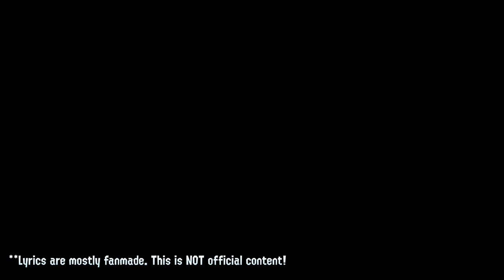[Remix] Anarchy Poisons (Boar Mix) - Frostyfest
IT'S HERE. I FINALLY UPLOADED IT?!?!?! WHAAATTT...
ANYWAY PHEW... he's here in all of his glory.. the man himself..
BIG MAN! :)

SPECIAL THANKS TO GOLDY! Couldn't have made the video as pretty as it is without his help... FOLLOW HIS TWITTER BELOW!

     Instrumental, Mixing, Video Editing // me
     Video Footage // Goldy5009